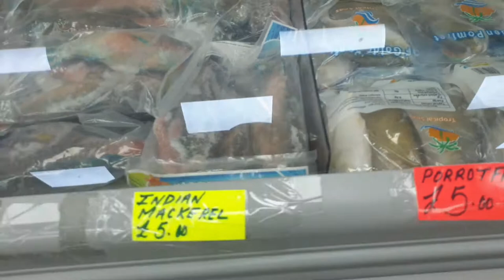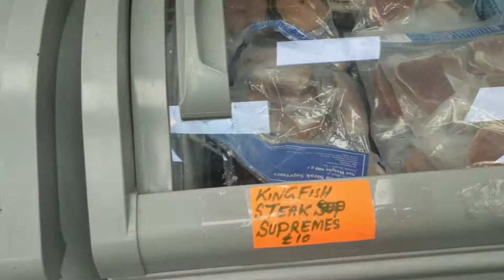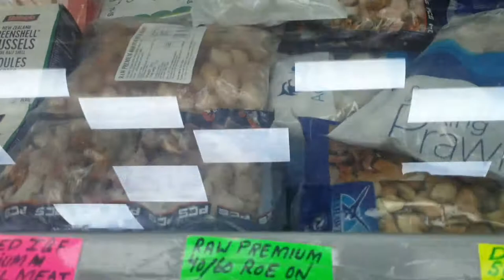WOOLWICH FISH MARKET IN LONDON.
But those who hope in the LORD will renew

 their strength. They will soar on wings like

 Eagles; they  will  run  and not grow weary,